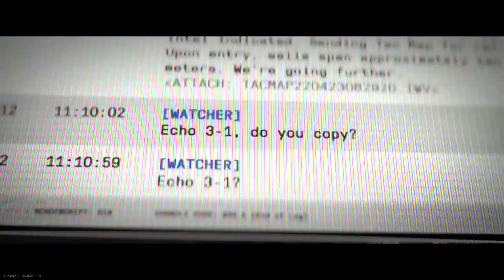[PS5] Call of Duty - ATOMGRAD - EP.01